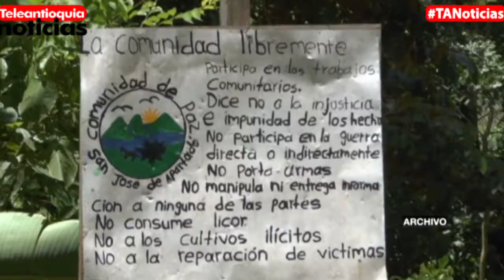Alerta por presión de grupos armados en San José de Apartadó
La Asociación de campesinos de la Comunidad de Paz de San José de Apartadó, denunció posibles amenazas por parte de grupos paramilitares. Además dicen que en la zona han hecho presencia varios grupos armados.